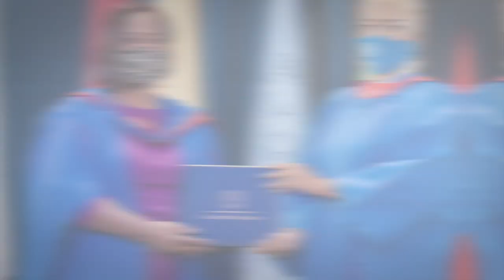CFBC Alumni Association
This is a brief video of our Alumni Association. We would be happy if you join our Alumni Association